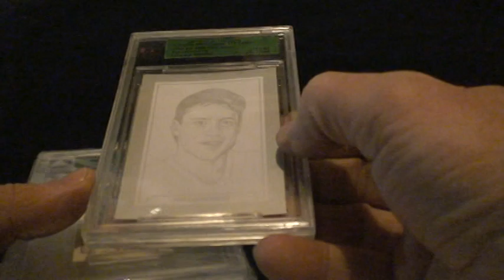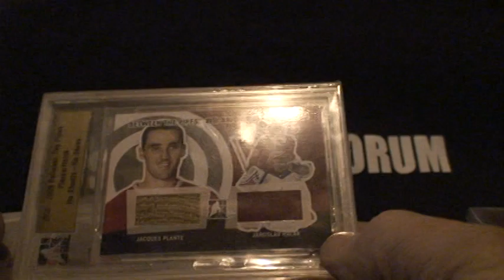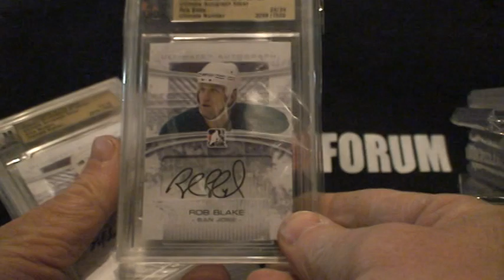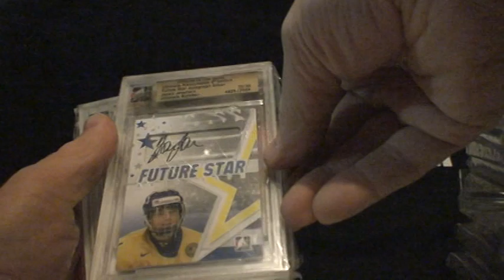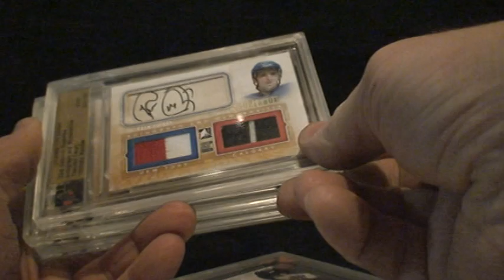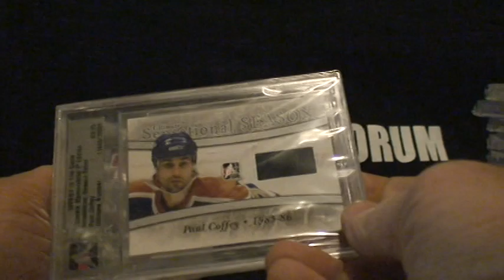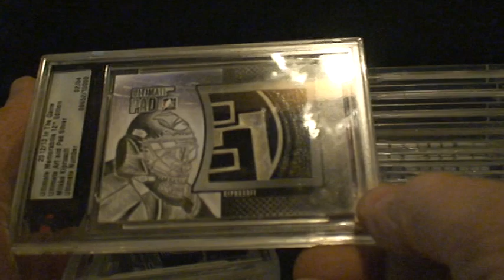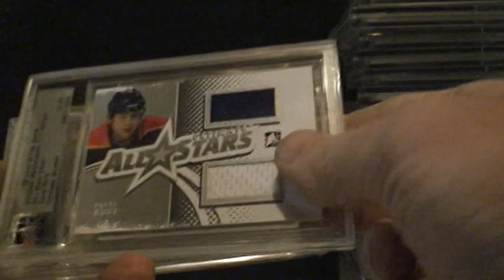Massive In The Game Ultimate Memorabilia Tradelist video from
This video contains mostly Ultimate memorabilia  high end cards from 1 of 1 Lumbergraphs, Made to Orders of Maurice Richard, Gordie Howe, Patrick Kane, Zdeno Chara, Theo Fleury, P.K. Subban and many more.  Plus plenty of autographs, memorabilia, and base cards from Ultimate sets and H.S.H.S (he shoots he scores) over the years.

Need any clarification from of a particular print run please let me know the player and time of the video and I will let you know.

If your not a member of SCF (Sportscardforum) feel free to join the best trading site on the net:

DON